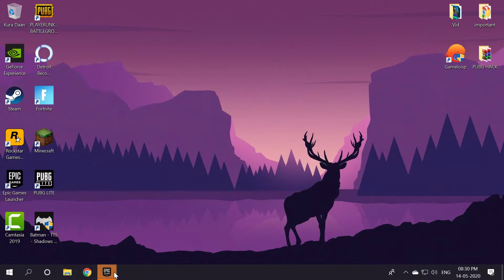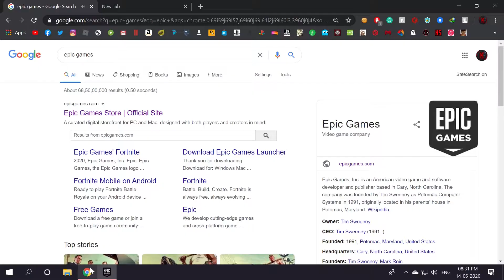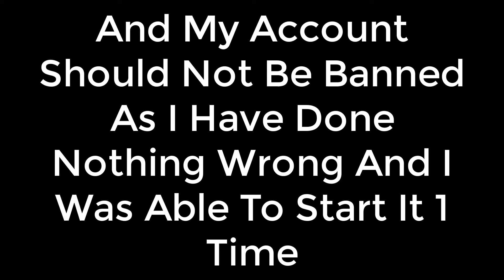Epic Games Crashed After The Reveal Of The Mysterious Game (LOAD ON SERVERS?!?)(SERIOUS BUG??!)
My Setup-

Processor- Intel 8Th Generation I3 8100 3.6GHZ Quad Core/ 4 Core/ 4 Threads / Coffee Lake

Mother Board- Gigabyte H310M-H HDMI and VGA Port Ultra Durable motherboard with 8118 Gaming LAN, Anti-Sulfur Resistor, Smart Fan 5

Ram (16  GB Means 2 8GB Ram Sticks) - Corsair Vengeance LPX 8GB DDR4 3000Mhz for Intel 7th, 8th Gen & Ryzen Series Motherboard, High-Speed Ram CMK8GX4M1D3000C16

Graphic Card- ASUS Cerberus GeForce GTX 1050 Ti 4GB OC Edition GDDR5 Gaming Graphics Card (Cerberus-GTX1050Ti-O4G)

Power Supply- Corsair VS550 550W Active PFC 80 Plus Power Supply (Black)

HHD- Western Digital WD10EZEX 1TB Internal Hard Drive for Desktop (Blue)

SSD-WD WDS120G2G0A 120GB 2.5-inch Internal SSD (Green)

CPU Case- Corsair Carbide Series CC-9011050-WW Mid-Tower Steel Gaming Case with Red LED (Black)

CPU Case Optional Fan (Max 5 Fans Can Be Used But I Used Only 2 Front Fans)-Circle 120 mm 15 LED Silent Cabinet Cooling Fan (Black)

Accessories-

Controller - PS3 DUALSHOCK 3 WIRELESS CONTROLLER (BK)

Track Pad (Used For Making Animations) - Huion H430P OSU Graphics Tablet with 4096 Pen Pressure and 4 Shortcut Keys

Key Board And Mouse Set-  Redgear Manta MT21 Gaming Keyboard and Gaming Mouse Combo (Black)

Headset (with mic) - Cosmic Byte Kotion Each Over the Ear Headsets with Mic & LED - G2000 Edition (Blue, Rubberized Texture)

Mic (NEW)